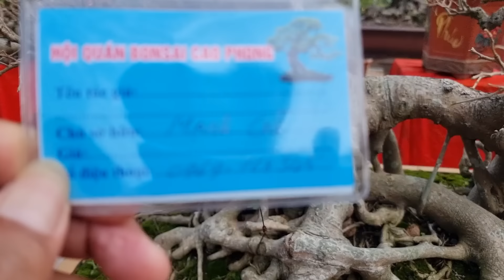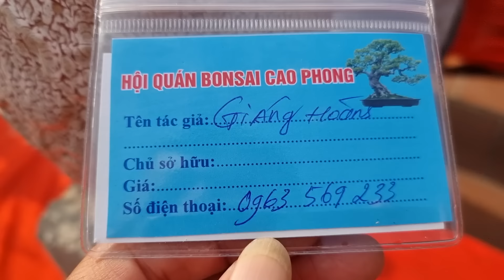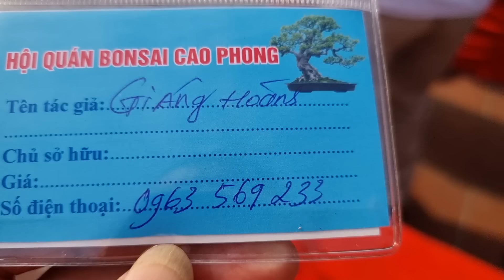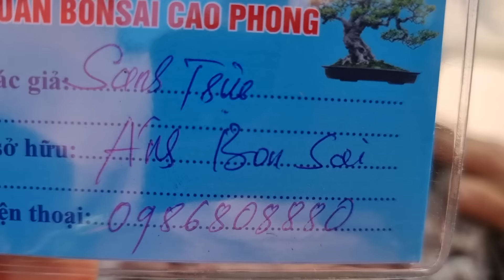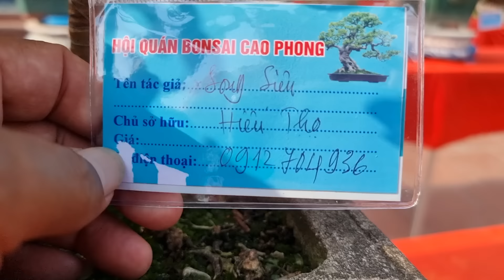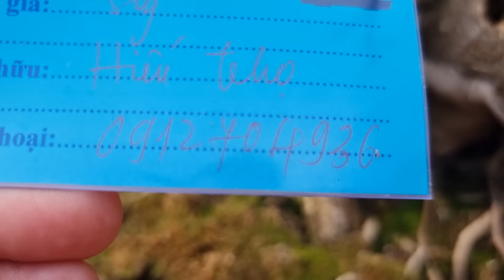SH.9654. Họ trả 85 triệu rồi bác...thêm 1 triệu đồng nữa là em bán...86 triệu.